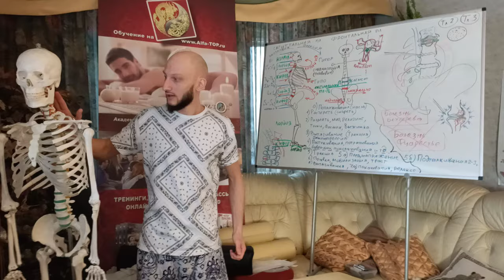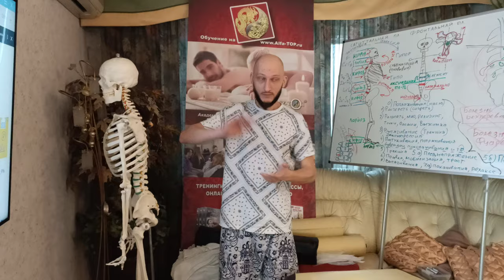После прохождения тренинга, я поправил свою жену, она меня благодарит уже неделю! Мануалка Гудвина!